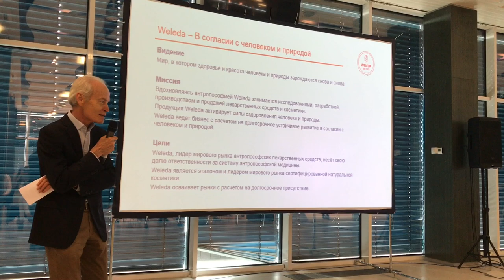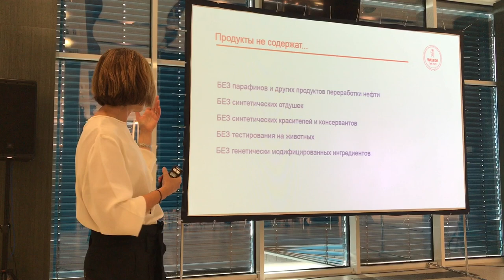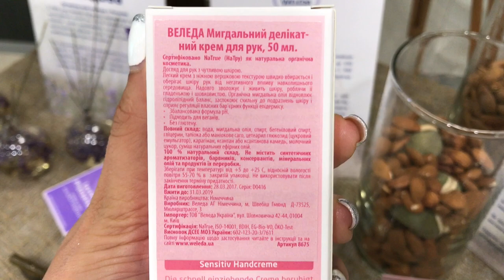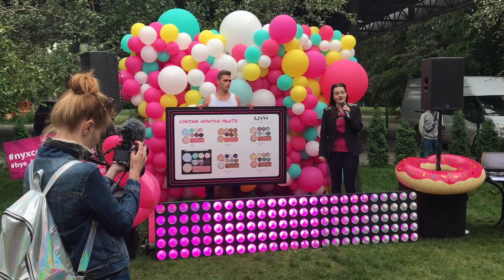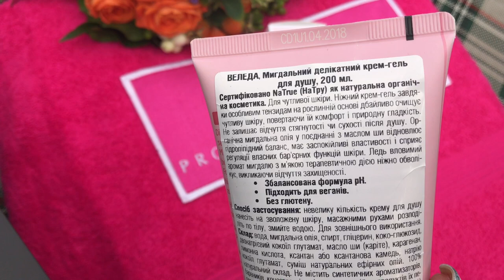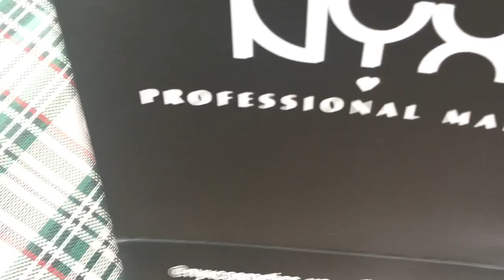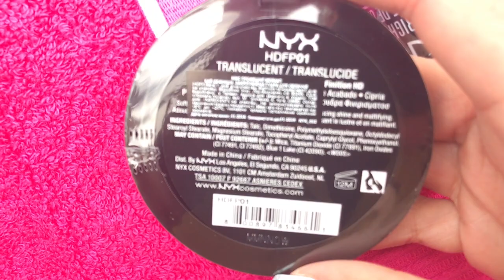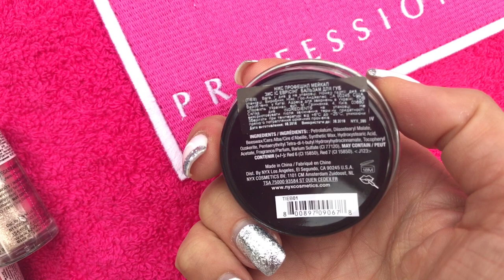Beauty VLOG\ Новинки от NYX\Презентации косметики Weleda.Запорожская Анна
Всем привет) Для любителей Beauty  тем и бьюти новинок, этот влог для вас) В конце августа 29 августа был утром бьюти бранч от Weleda и следом презентация новинок от  NYX у бассейна. Надеюсь вам понравится такое информативное и полезное видео)